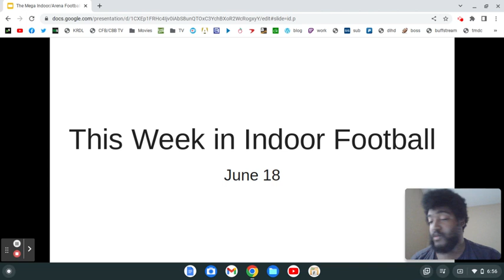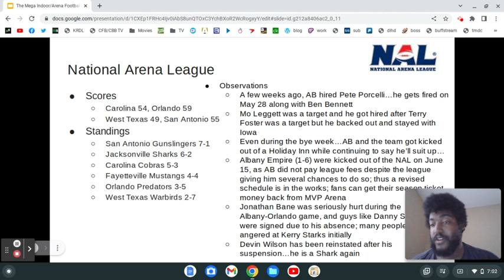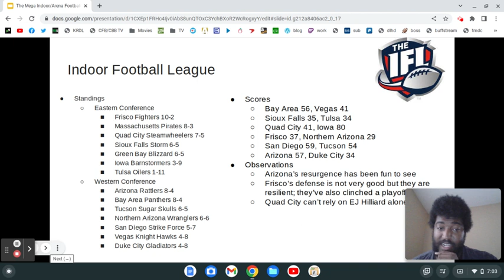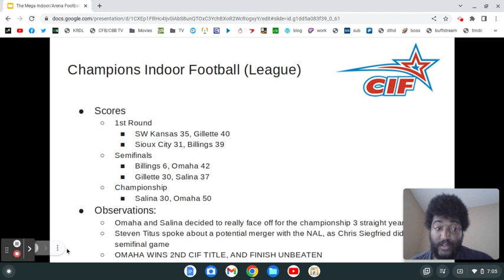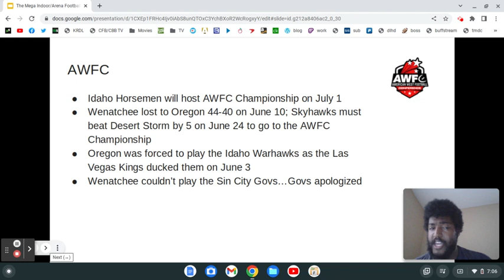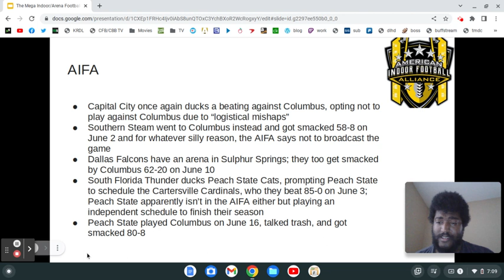This Week in Indoor Football (6/18/23)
Omaha wins a title, but the Empire fell in Albany. I'm back...sorry bout the internet issues but it's fine.